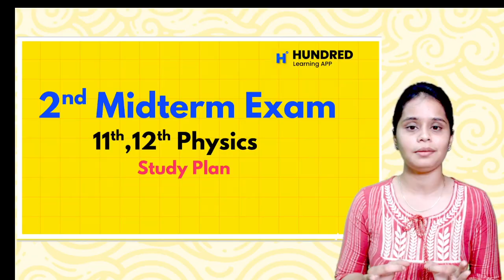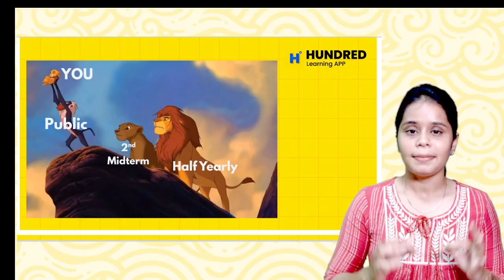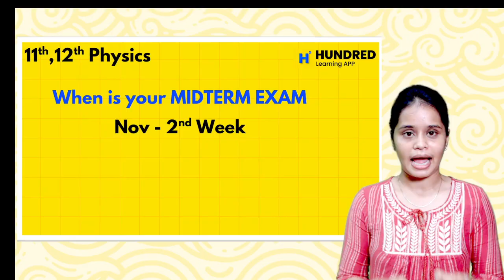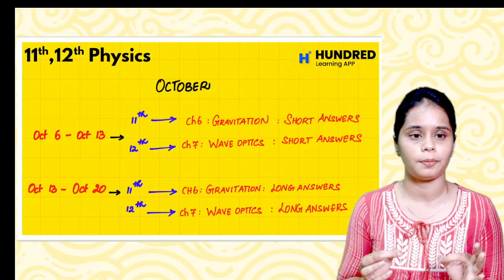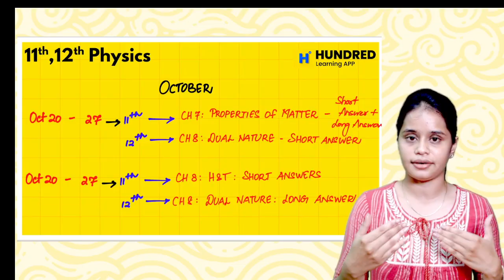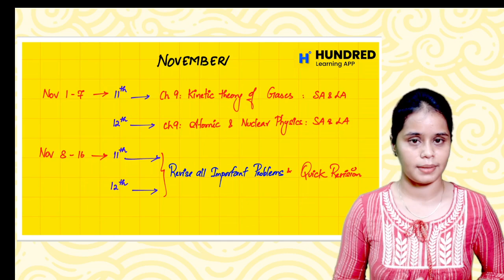11th ,12th Physics 2nd Midterm Study Plan How to score Centum in Physics